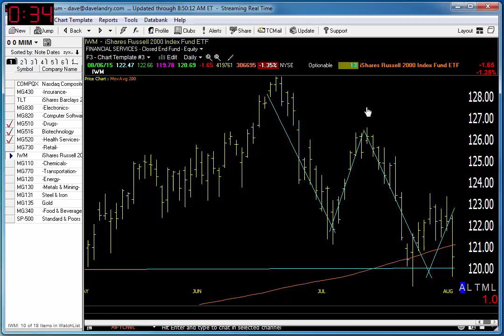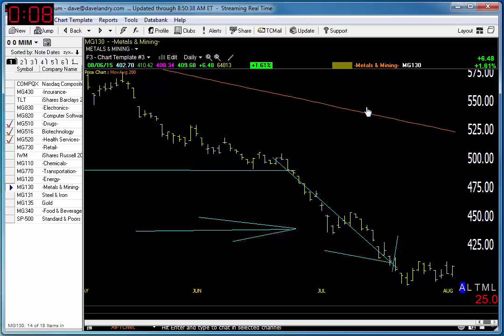08/07/15 Dave Landry's Market In A Minute